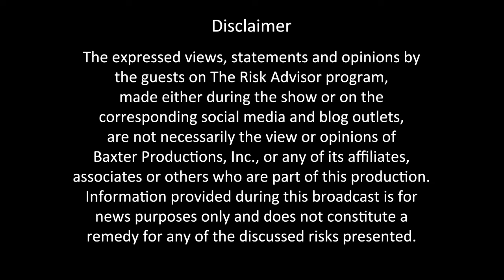S1.E01. Identity Theft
John Bandler founded the Bandler Law Firm, PLLC and the consulting firm, Bandler Group, LLC to help clients with the many threats and risks they face.  He lectures and teaches about cybersecurity, cybercrime, money laundering, criminal justice, and other topics.  On these topics and more he contributed numerous articles and gave illuminating lectures.   Recently, he authored the book: Cybersecurity for the Home and Office: The Lawyer's Guide to Taking Charge of Your Own Information Security

Mr. Bandler entered the private sector after spending more than twenty years in law enforcement.  He served in many roles, including as a prosecutor and police officer.  He shares with us his practical experience, research and training.  Learn how identity theft and credit card fraud haunt us.  Listen in to easy to understand ways that you can hedge against threats.